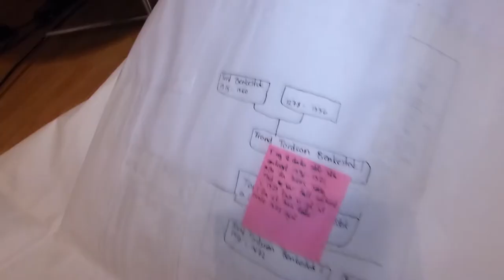Would I survive marriage to Henry VIII?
I found this Buzzfeed quiz, and I thought it would make a fun video!